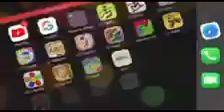Henry hoover world I love my puppy song reversed